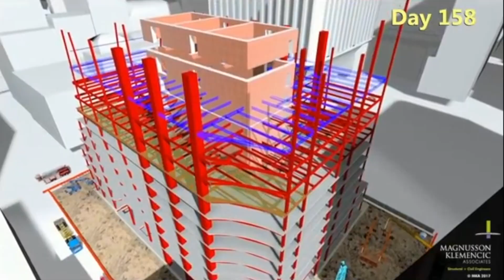Purdue Civil Engineering Spotlight — Jasmine Walker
Lyles School of Civil Engineering senior Jasmine Walker says she's had a strong interest in civil engineering and architecture ever since she got to see the skyscrapers from around the world. She chose to come to Purdue University to pursue a civil engineering degree because of its formidable reputation and their offering of an architectural engineering concentration.